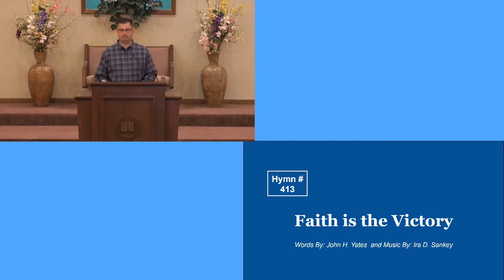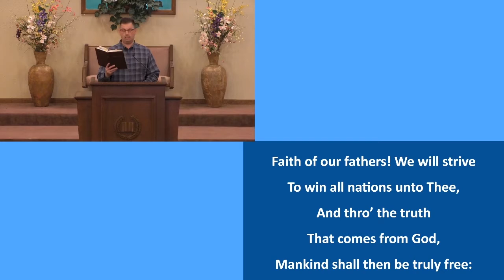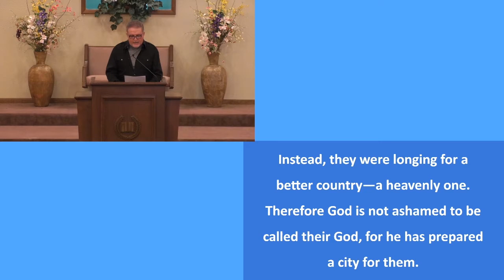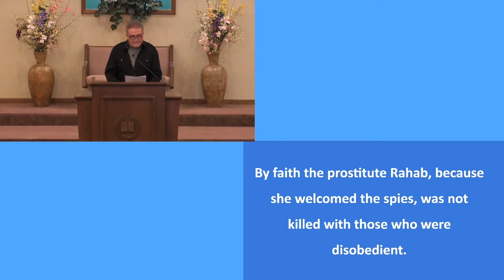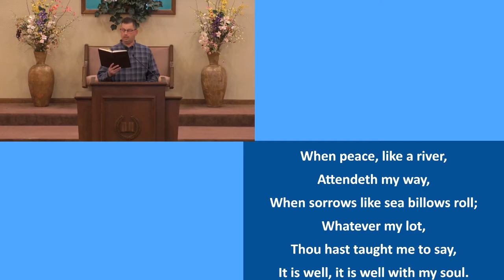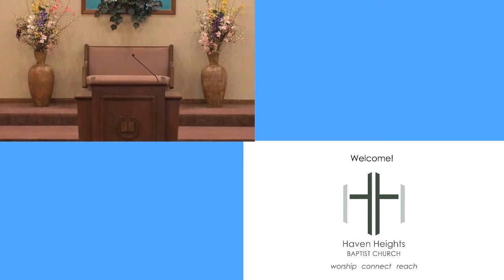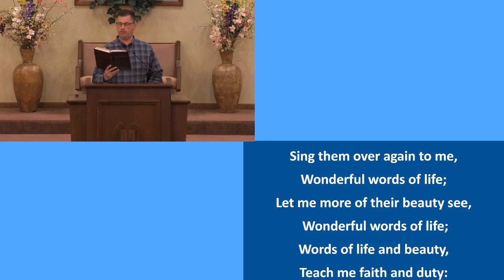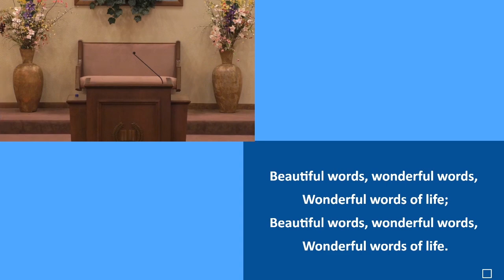Sunday Service 5-2-2021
"Faith that Changes the World" Acts 16:11-40